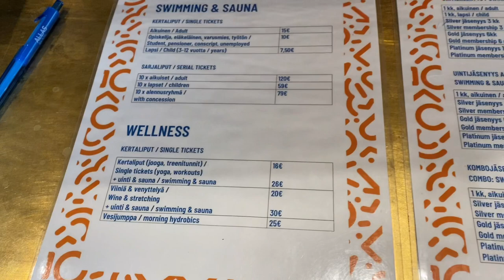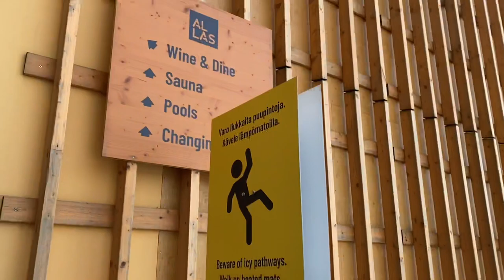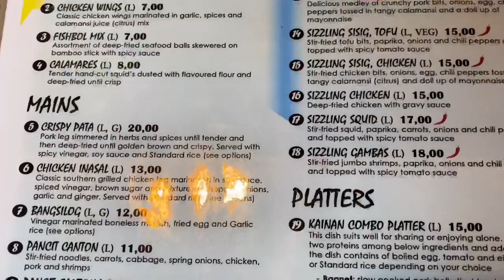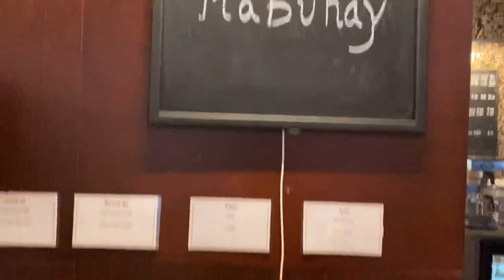FINLAND's WINTER OUTDOOR SEA POOL || FILIPINO RESTAURANT in HELSINKI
First time to try the Allas Sea Pool in Helsinki. If you want to try swimming in ice cold pool, have a visit there. 😉 Enjoy their sauna, pool activities and heated swimming pool during the winter. Kainan Filipino Restaurant is also a must try! I love their pork sisig and I really missed eating halo-halo (ice shaved fruit mix)

julieallidemvlogs